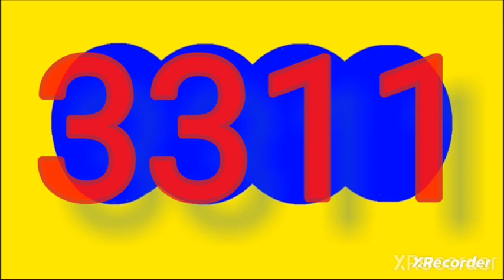Resultado motilon dia motilon tarde hoy jueves 4 de abril del 2024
RESULTADOS SORTEOS DE LOTERIAS Y CHANCES DEL jueves 4 de abril del 2024